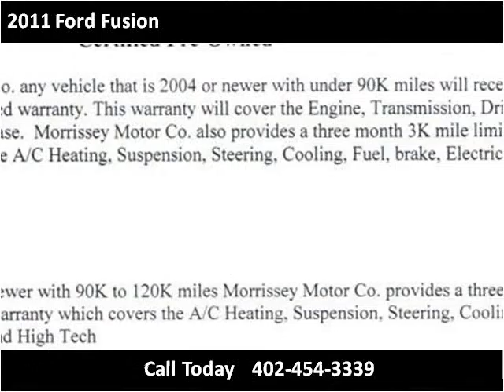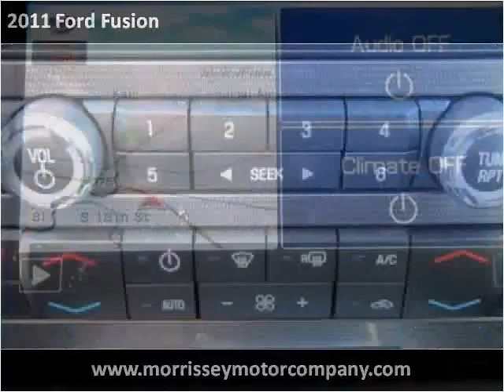2011 Ford Fusion Used Cars Madison NE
This 2011 Ford Fusion is available from MMC Ford.